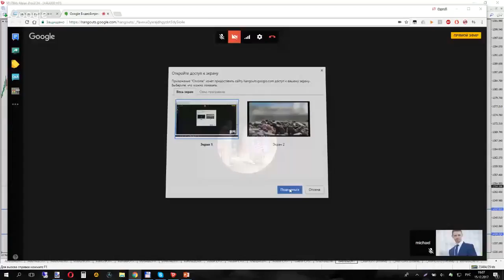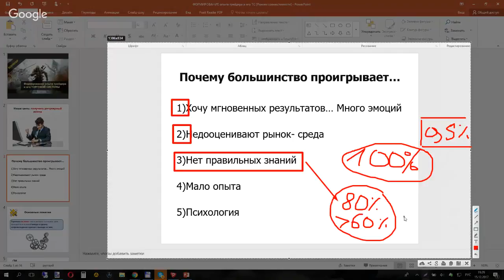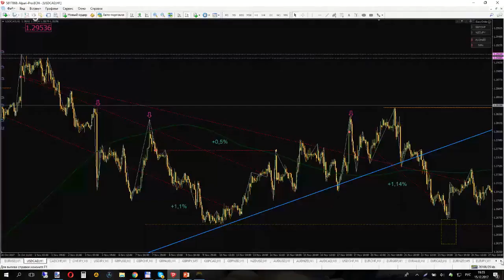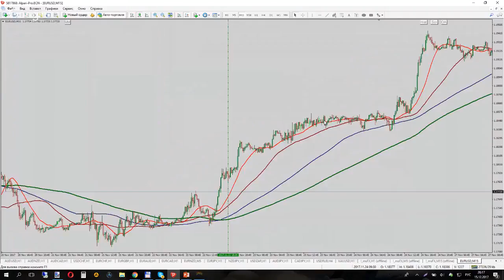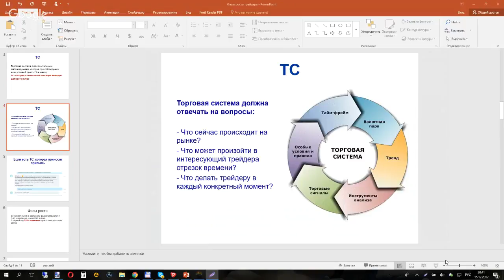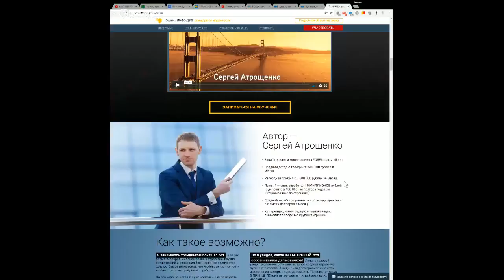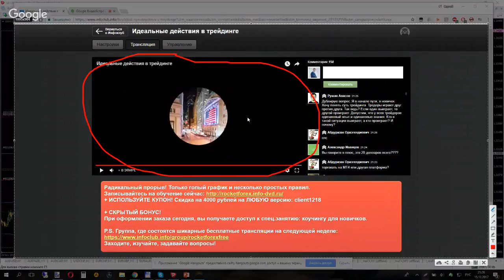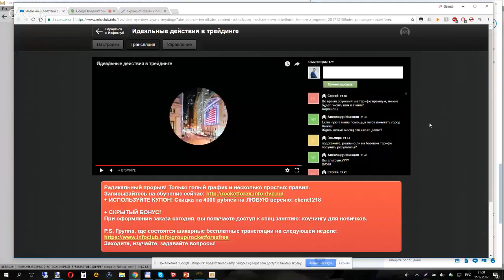Идеальные действия в трейдинге. (Сергей Атрощенко - Издательство Info-DVD)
Автор: Сергей Атрощенко - Издательство Info-DVD
Подробное содержание на сайте АВТОРА, или у нас: